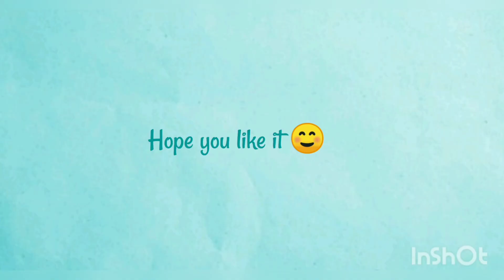Simple Mandala Art /C.u.p.i.d.art/Mandala Art for beginners/ First attempt /Pragati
C.u.p.i.d.art presenting simple Mandala Art 🌼. It's my first attempt on Mandala . What I learn is you need to have patience and you have to do some detail work inorder to make it look beautiful. Hope you like it😊. Show some love and help me to grow.